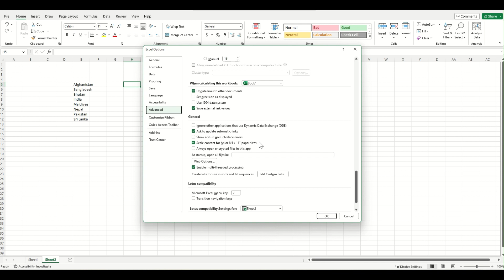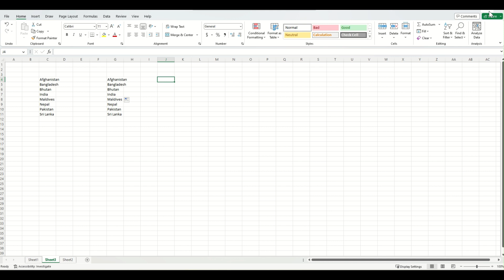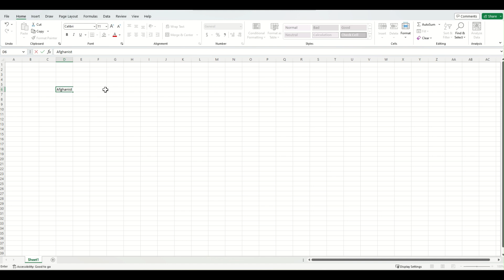Use excel custom lists autofill option like a pro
Learn to use custom list autofill feature. With this feature you can create autofill list of your choice.

0:00 - Intro
0:43 - Purpose
1:53 - How to Build custom list